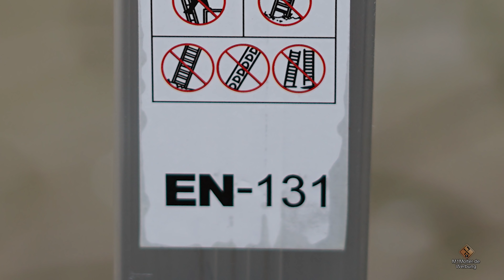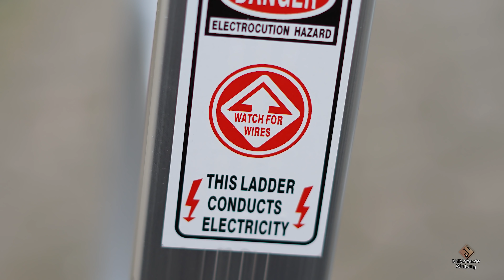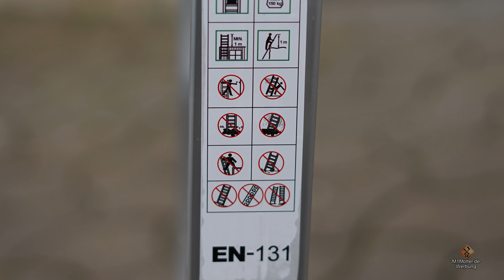Arbeiten auf Leitern / richtiger Umgang mit Leitern und arbeiten auf erhöhtem Stand.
🔻 Produkt aus dem Video🔻 (Anzeige):
Leitern sind bei Hobby, Heim- und Handwerk unverzichtbar!
Aber was muss man bei deren Benutzung beachten um Unfälle mit Leitern zu vermeiden?
In diesem Video erkläre ich euch den richtigen Umgang mit Mehrzweck-, Teleskop- und Stehleiter.
✔ Themen in diesem Video: ▼
00:00 Intro
00:15 Was für Leitertypen gibt es?
00:43 Multifunktionsleitern und Stehleitern
01:05 Worauf müssen wir beim arbeiten mit Leitern achten? (richtige Leiter für richtigen Zweck)
01:34 Piktogramm auf Leiter - Kennzeichnung von Leitern und Tritten
01:48 Traglast der Leiter
01:58 Das Gewicht des mitzuführenden Materials und Werkzeugs darf 10 kg nicht überschreiten!
02:08 Material der Leiter (Aluminium)
02:45 Wann ist eine Leiter defekt (Aluminiumleiter)
03:16 Das ist vor der Benutzung einer Leiter zu beachten!
04:02 Multifunktionsleiter anstellen
04:36 Leiter muss beim Anstellen min. 1m  über das Objekt hinaus stehen!
05:16 Anlegeleiter im Winkel von etwa 75 Grad aufstellen!
05:47 Anstellwinkel von 75° messen mit der Ellenbogenmethode
06:20 Multifunktionsleiter als Stehleiter verwenden
06:47 Wie weit darf eine Stehleiter ausgefahren werden?
07:34 Multifunktionsleiter als Anlegeleiter
07:40 Leiter anstellen
07:58 Leiter richtig besteigen
08:14 Leiter im Kreuzgang besteigen
08:30 Wie hoch kann man eine Anlegeleiter besteigen?
08:52 Arbeiten oben auf der Anlegeleiter
09:18 Leiter auf Hanglage (abschüssige Fläche)
09:44 Mehrzweck Teleskopleiter
10:23 Leiter auf Treppe stellen
11:07 Mehrzweck Teleskopleiter zum überspringen von Absätzen
11:19 Leiter anstellen ohne die Wand zu berühren
11:46 Mehrzweck Teleskopleiter als Anlegeleiter
12:06 Mehrzweck Teleskopleiter als Stehleiter
12:25 Verwendung von freistehenden Stehleitern
12:57 Weiterer Arbeitsschutz bei der Verwendung von Leitern
13:30 Was darf ich nun genau mit meiner Leiter machen und was nicht? (Piktogramme)
14:27 Wo bekomme ich die hier gezeigten Leitern?
14:43 Verabschiedung & Endcard

🚩 Meine Fanartikel: ▼

☝ zusätzliche Informationen ▼

Mit ★ gekennzeichnete Links in meiner Videobeschreibung sind Afilliate-Links . Das Anklicken der Links verschiedener Händler auf dieser Seite und der Abschluss eines Kaufs kann dazu führen, dass diese Seite eine Provision verdient. Danke für eure Unterstützung.

§ Rechtliches ▼

©  impressum ▼